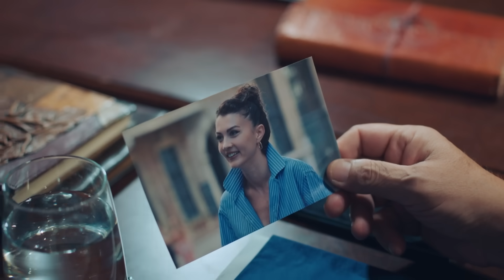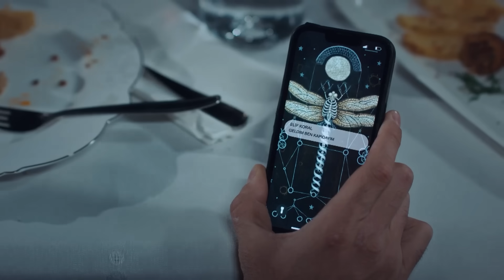Tüm Ekip Bir Arada Yemek Yedi - Ruhun Duymaz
Tüm ekip bir arada yemek yedi. AİLEM OLDUNUZ SİZ BENİM

Soğuk hava deposunda Ece'nin ölümden dönmesi Onur ve Ece'yi tekrar yakınlaştırır. Ece ne pahasına olursa olsun Hazar'ı bulup hatasını telafi etme derdindedir. Ece yine kendini tehlikeye atar. Ece'nin Hazar tarafından rehine alınması Onur için bir aydınlanma anı olur. Ece'yi hayatında herkesten ve her şeyden çok sevmektedir. Artık aşkına sahip çıkmak için bütün engelleri aşmaya hazırdır.

Onur Karasu (Şükrü Özyıldız) genç yaşında daire başkanlığına terfi etmiş başarılı bir istihbarat ajanıdır ve bir süredir Türkiye'nin en büyük kuyumculuk şirketinin sahibi Civan Koral  (Tuğrul Tülek)’in  peşindedir. Koral Mücevherat'ı kirli işleri için paravan olarak kullanan Civan, bir suç örgütünün Türkiye temsilcisidir. Civan'ın yaptığı yasadışı işlerle ilgili belgeleri evindeki kasada sakladığını düşünen Onur, eve girip çıkabilmek için Civan'ın kardeşi Hilal (Aslı Sümen) ile sevgili olur. Civan’ın yurt dışına yerleşeceğini öğrendiğinde onu elden kaçırmadan belgeleri alabilmek adına Onur ani bir kararla Hilal'e evlenme teklif eder. Planı nişan günlerinde kasayı açmak ve kardeşinin nişanı için orada olan Civan'ı tutuklamaktır. Hesaba katmadığı şey ise; Hilal'in yakın arkadaşı Ece (Burcu Özberk) olur. Ece Onur’un ne işler çevirdiğini anlamaya çalışırken; Onur tarafından yakalanması onun da planlarını alt üst eder. Onur ve Ece; gece ve gündüz kadar iki zıt kutup, hiç istemedikleri bir biçimde birlikte çalışmak zorunda kalacaktır.

Oyuncular:  Burcu Özberk, Şükrü Özyıldız, Tuğrul Tülek, Aslı Sümen,  Şehsuvar Aktaş, Zuhal Gencer, Ülkü Duru

KÜNYE
YAPIM: O3 MEDYA
YAPIMCI: SANER AYAR
YÖNETMEN: AYTAÇ ÇİÇEK
TÜR: ROMANTİK KOMEDİ